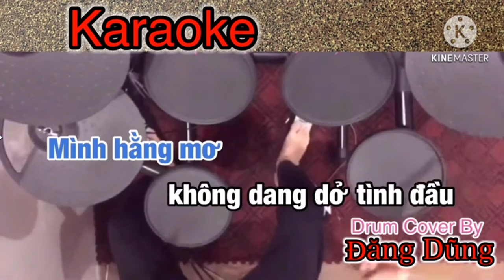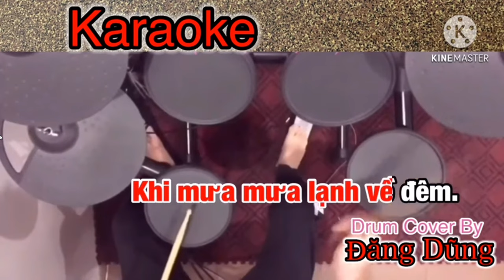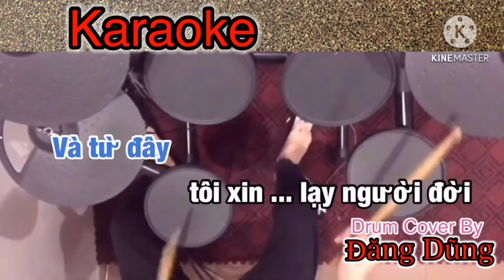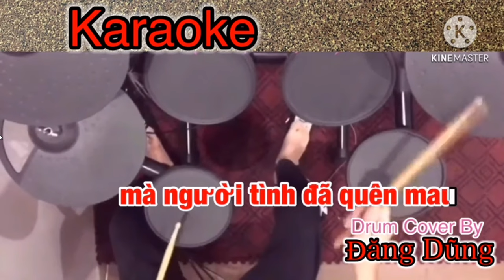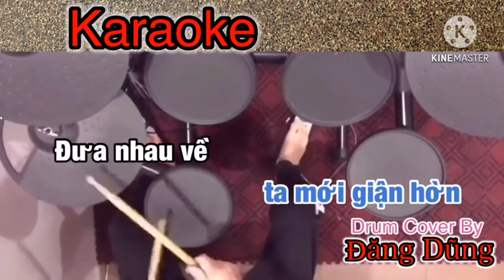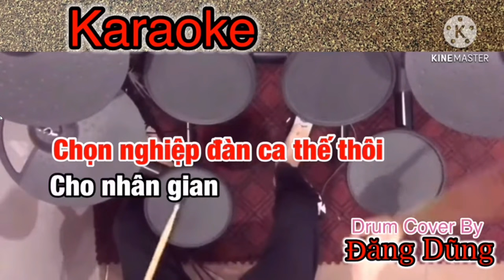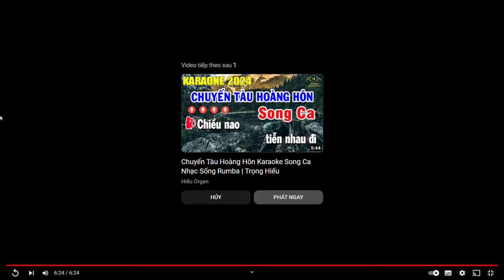KARAOKE SONG CA THIẾU GIỌNG NỮ - ĐOẠN BUỒN CHO TÔI